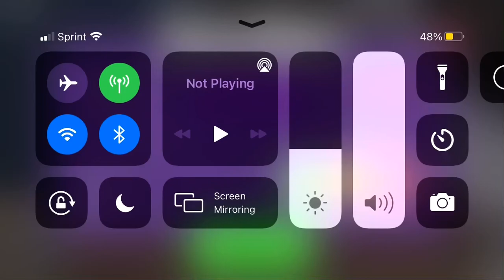Carol (even more FNF 2)